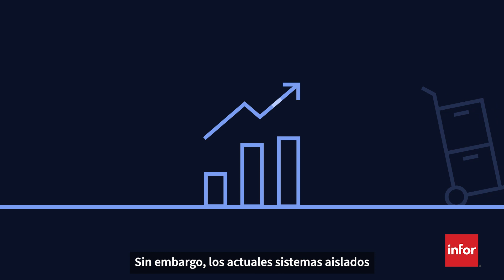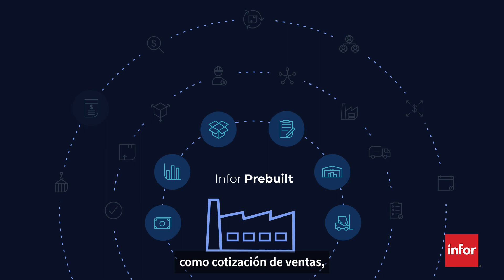Infor Prebuilt: Específico para fabricantes con producción bajo stock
¿Es usted un fabricante según el modelo Make to Stock? Entonces créame: existe una solución a su medida.
Funcional, fácil de implementar y que aporta los resultados rápidos que estaba buscando.
Infor LN Prebuilt es una solución preconfigurada con funcionalidades y mejores prácticas específicas de la industria de Manufactura Discreta, identificadas a lo largo de tres décadas de proyectos entregados a más de 70.000 clientes en todo el mundo.